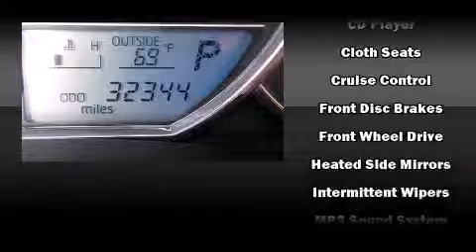2014 Toyota Corolla in Fishers, IN 46038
Don Hinds Ford
12610 Ford Drive
in Fishers, IN 46038

Sensibility and practicality define the 2014 Toyota Corolla. This 4 door, 5 passenger sedan still has less than 35,000 miles! Smooth gearshifts are achieved thanks to the 1.8 liter 4 cylinder engine, and for added security, dynamic Stability Control supplements the drivetrain. Both high fuel economy and flexible performance are assured by the 4 speed automatic transmission. Top features include power windows, 1-touch window functionality, a tachometer, a trip computer, an outside temperature display, tilt steering wheel, power door mirrors, and more. You and your passengers will enjoy the stereo system, which includes a CD player with MP3 capability, and 4 speakers, providing excellent sound throughout the cabin. Side curtain airbags deploy in extreme circumstances, shielding you and your passengers from collision forces. A Carfax history report indicates just one previous owner. We have a skilled and knowledgeable sales staff with many years of experience satisfying our customers needs. We'd be happy to answer any questions that you may have. We are here to help you.